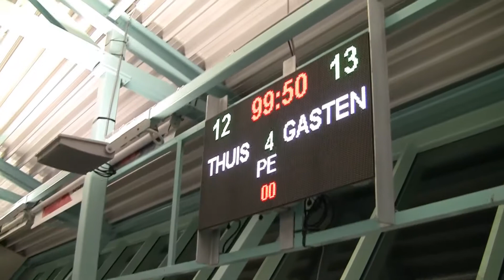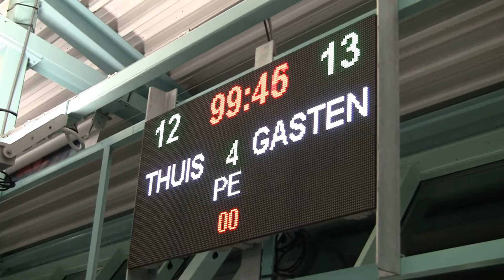Waterpolo ZVVS AJ1 tegen Alkemade AJ1 2022 02 12 periode 4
Waterpolo  Wedstrijd ZVVS AJ1 tegen Alkemade AJ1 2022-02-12 periode 4